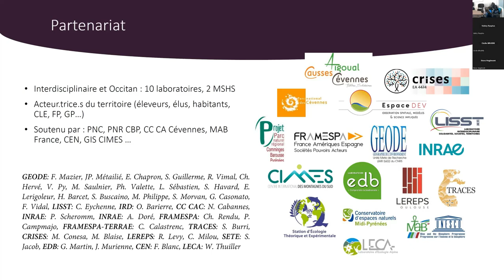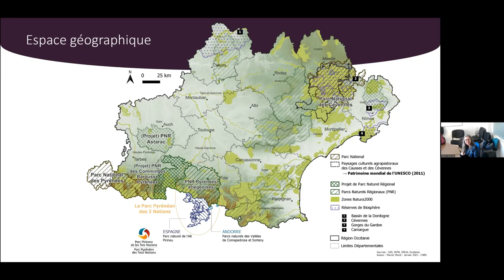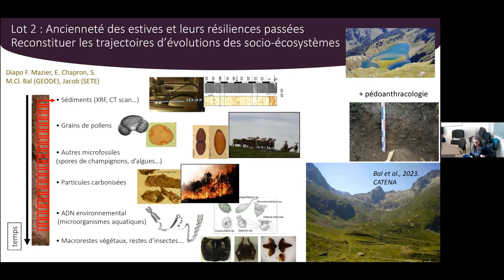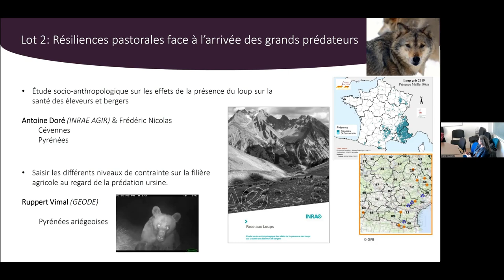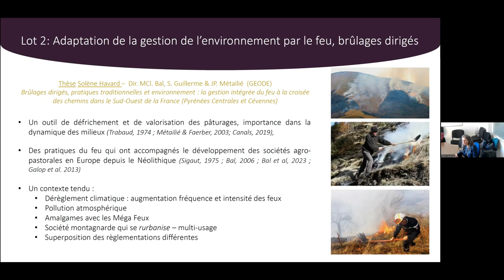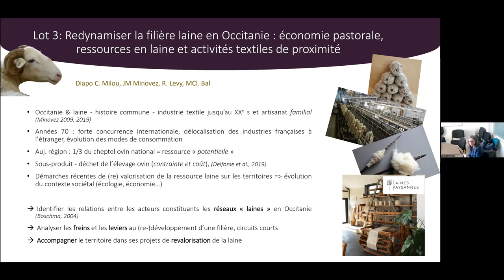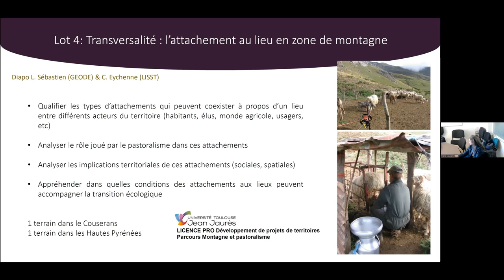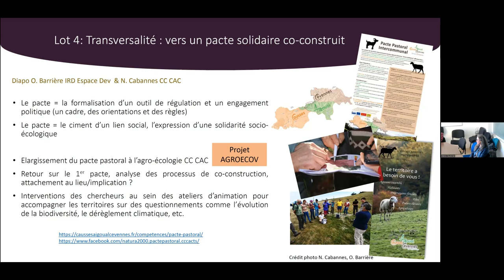Invitée : M.-C. Bal (UMR Geode) : Le projet PAACTe un projet de recherche Société-territoire (...)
Le projet PAACTe un projet de recherche Société-territoire sur la filière pastorale en montagne Occitane

Marie-Claude Bal  (UMR Geode)

Le projet PAACTe, transdisciplinaire (géographes, historiens, écologues, économistes, cartographes) et participatif s’attache à faire le diagnostic des premières formes de résiliences de la filière pastorale déjà apparues au sein des montagnes d’Occitanie, en réponse au changement global lié, en particulier, au dérèglement climatique. Au-delà des formes il s’agit ici d’identifier et d’évaluer leurs impacts sociétal, environnemental et économique sur le territoire occitan en premier lieu mais aussi en national et international afin de mieux connaître la portée des activités pastorales occitanes et, d’accompagner à la mise en place de solutions alternatives (aux modèles actuels). Tous les maillons de la chaîne (filière) pastorale sont ici pris en compte : des estives à la valorisation des produits issus de l’activité pastorale. L’échelle d’action est celle des montagnes occitanes avec cependant une zone atelier privilégiée qui dessine les contours du futur Parc Naturel régional Comminges Barousse Pyrénées au sein duquel le consortium se réunira pour y réaliser une analyse territoriale fine et répondre de manière précise aux objectifs du projet. PAACTe accompagne déjà le territoire de la communauté de communes Entente Causses Aigoual Cévennes à l'élargissement du pacte pastoral à l'agro-écologie (en synergie avec le projet AGROECOV) et tentera de proposer une innovation de gouvernance territoriale et d’accompagnement repensant collectivement et institutionnellement de façon concrète une coviabilité socio-écologique dans les Pyrénées.